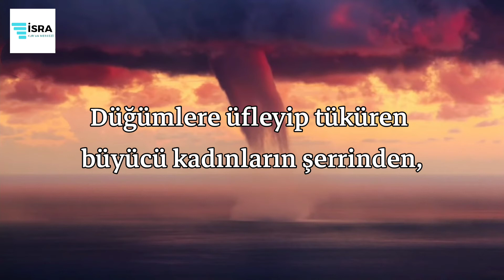Felak Suresi - Nasser al Qatami